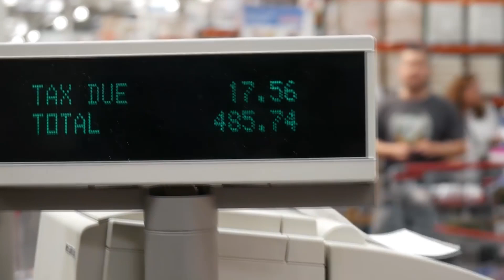Does Higher Bodyfat = Lazy?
Let's ask Eddie Hall!